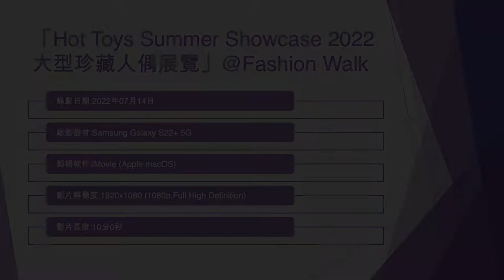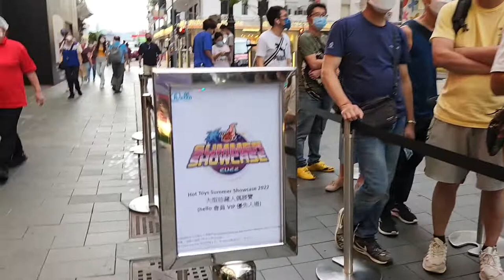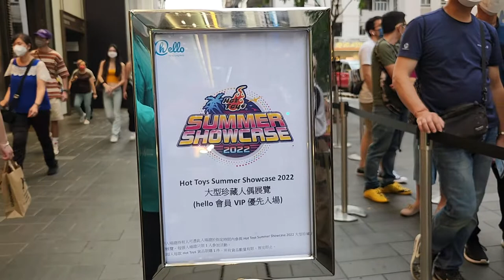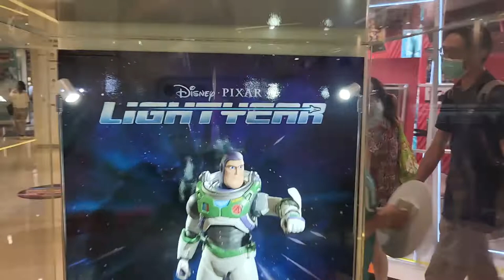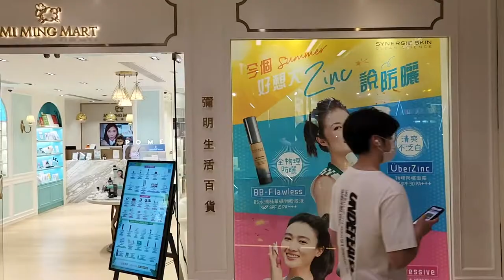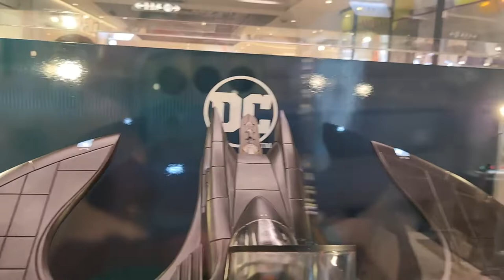「Hot Toys Summer Showcase 2022 大型珍藏人偶展覽」@Fashion Walk - 2022年07月14日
錄影日期:2022年07月14日
錄影器材:Samsung Galaxy S22+ 5G
剪輯軟件:iMovie (Apple macOS)
影片解像度:1920x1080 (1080p,Full High Definition)
影片長度:10分0秒